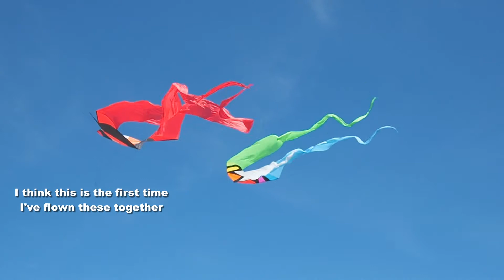Kites big and small in a lovely blue sky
My 1,614th kite video.  I filmed this a week ago.  It's now Sunday 22 November here in New Zealand.  It's raining, the wind is blowing at about 40 mph (65 km/h) and I haven't flown for a week.  Our late spring weather is proving most uncooperative, so I have no idea when I shall next get a chance to fly.  I hope it's not too long!